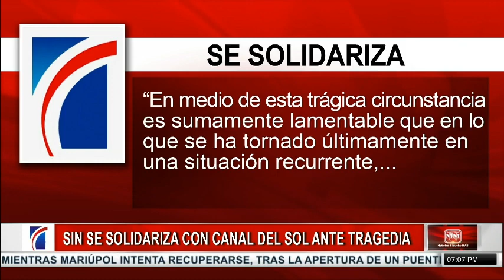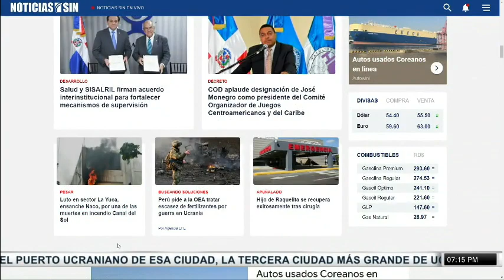SINyMuchoMás: Incendio, discapacitado y Canal